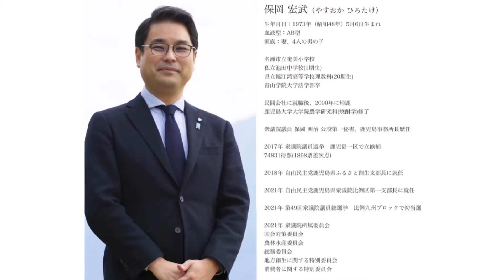保岡宏武 代議士の東京事務所で語られた地元 鹿児島への熱い想い【突撃取材】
衆議院議員 保岡宏武 代議士の議員会館事務所にお邪魔をしました。
昨年の選挙前インタビューに続いて２回目のご出演
約1年の議員生活と今取り組まれている活動についてお伺いすると共に、
来る選挙に向けた熱い想いについても語って頂きました。
※インタビューとは別ですが、急な取材依頼に快諾いただけただけではなく、
インタビュアー上野の息子を連れての来訪にもかかわらず、保岡事務所のスタッフの方々には大変良くして頂きました。
本当に素晴らしい事務所でした。ありがとうございます